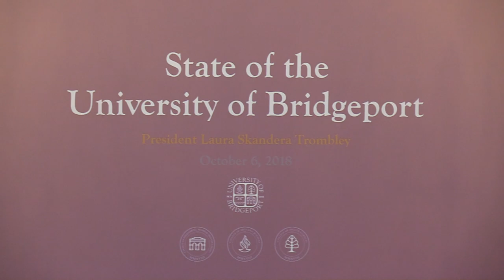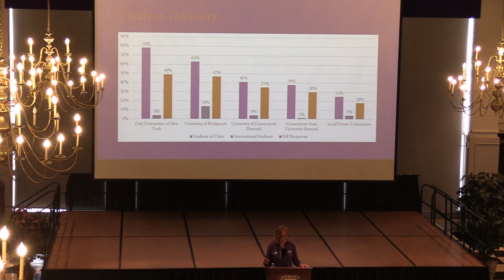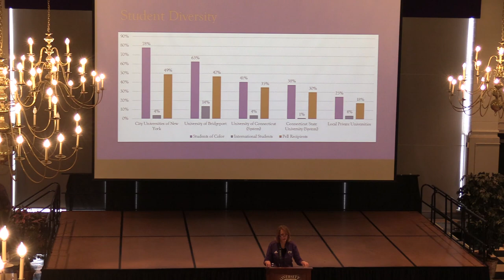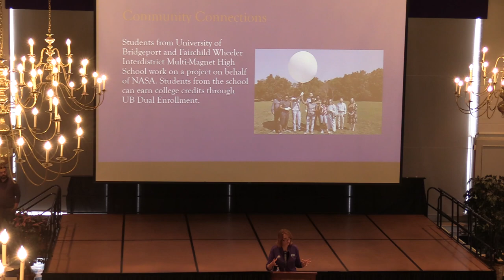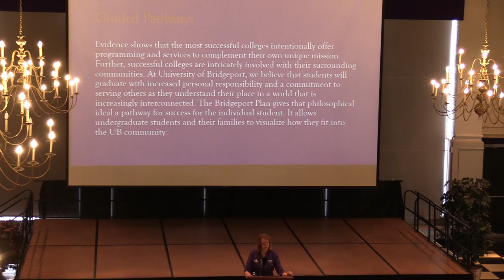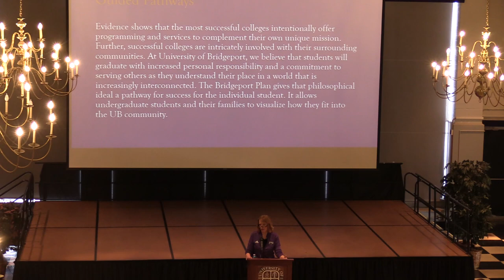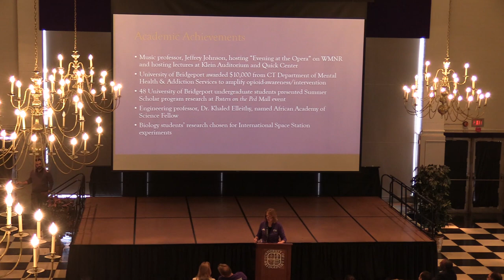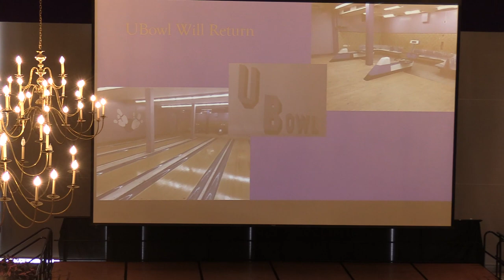President Trombley State of the University Address live-stream during Homecoming 2018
University of Bridgeport Homecoming 2018

President Laura Skandera Trombley gives a presentation to alumni, families and friends about the State of the University. This video was live-streamed on UB social media on Saturday, October 6, 2018.